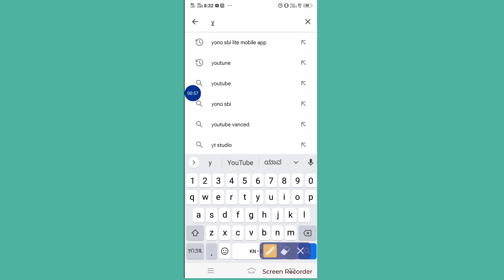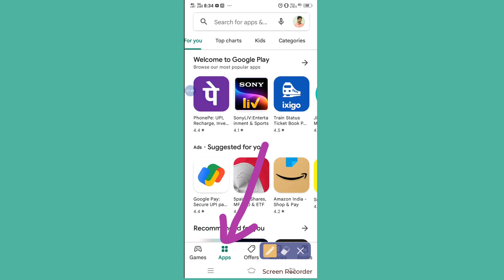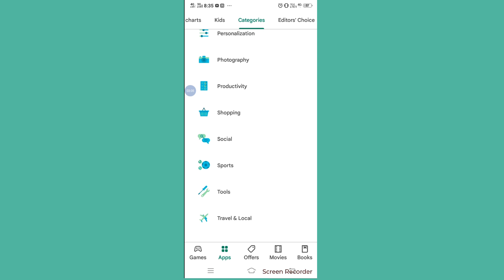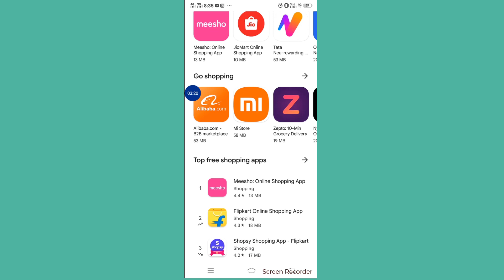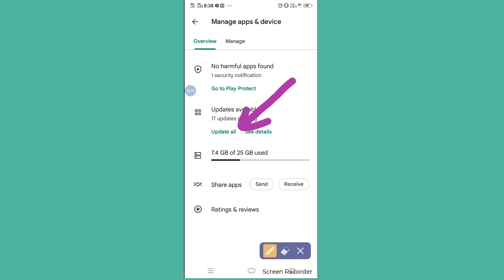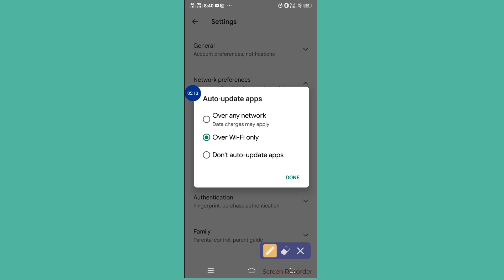Why Play Store as to be updated for all secure apps ?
ಪ್ಲೇ ಸ್ಟೋರ್ ಗಳಲ್ಲಿ ನಮಗೆ ಎಲ್ಲಾ ಆ್ಯಪ್ಸ್ ದೊರೆಯುತ್ತದೆ , ಎಲ್ಲಾ ಆ್ಯಪ್ ಗಳನ್ನು ಅಪ್ಡೇಟ್ ಮಾಡುವ ಅಗತ್ಯತೆ ಏನು ? ಹೇಗೆ ಈ ಕಾರ್ಯ ನಿರ್ವಹಿಸುವುದು ಎಂದು ನಮಗೆ ಈ ವಿಡಿಯೋ ತಿಳಿಸುತ್ತದೆ !